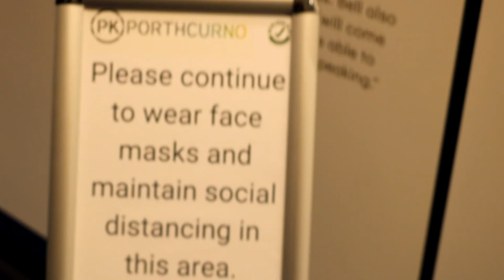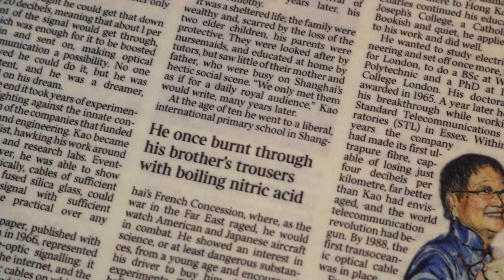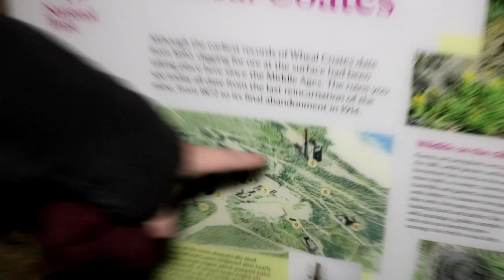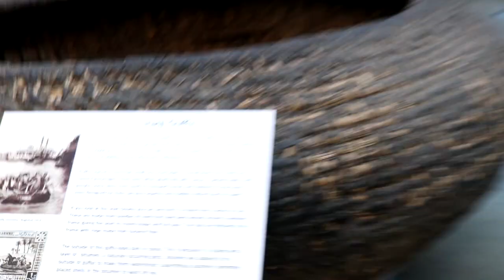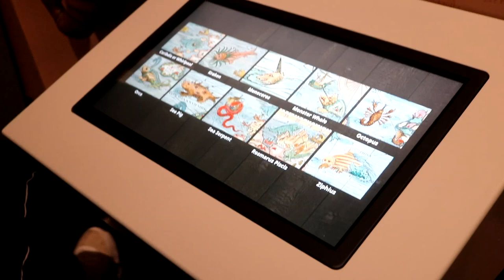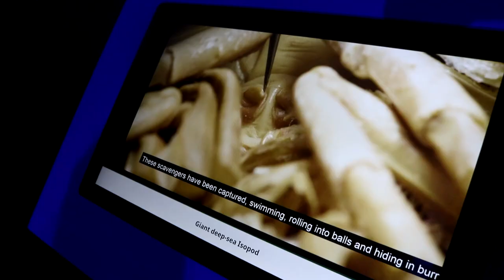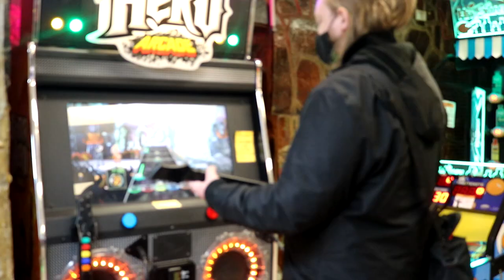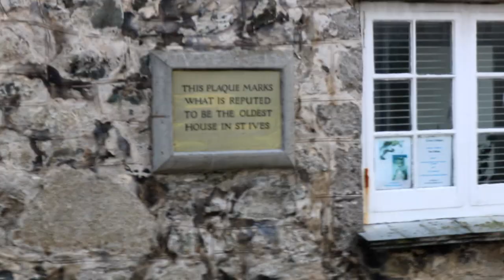SPOOKY TUNNEL AT AN ABANDONED TIN MINE & MONSTERS OF THE DEEP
Let's see what we do in this vlog. Go to a few museums, see a blobfish (isopods are cooler) and explore an abandoned tin mine. Watch to the end.